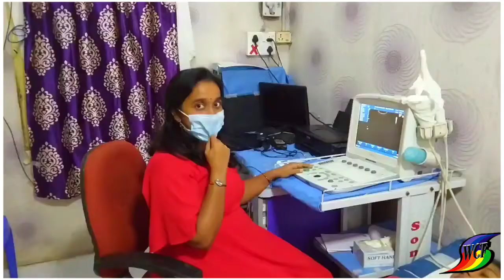Happy New Year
💥💥💥💥💥💥💥💥💥💥💥💥💥💥Wishing you all a happy new year full of new blessings and joyful moments.